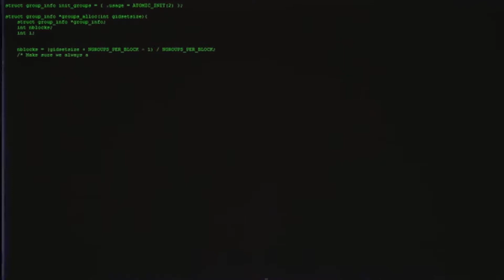Black Nowledge -'ERIC MANOR'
Shot By IG @blackdiamondfilms_
Artist: IG ColorKnowledge